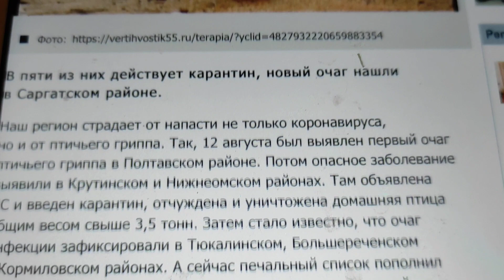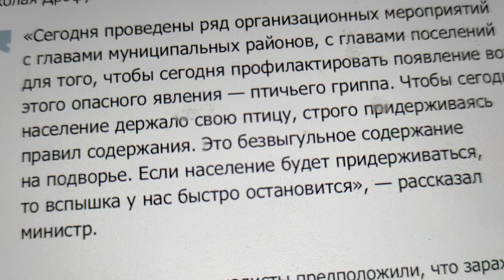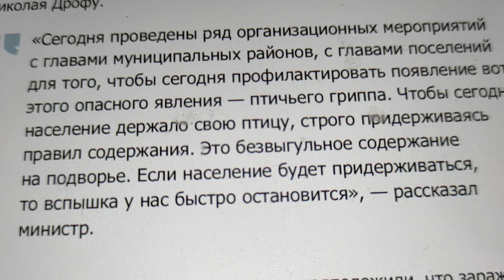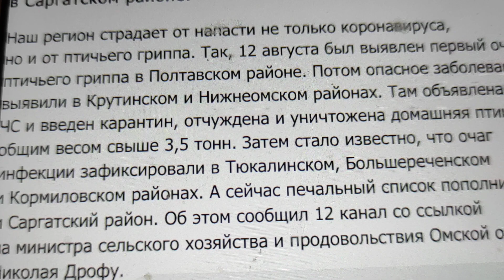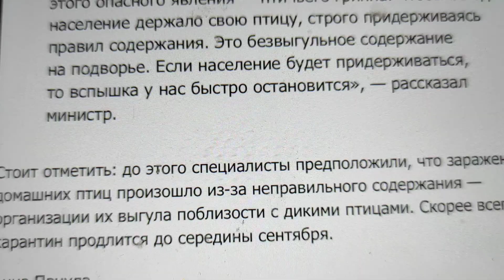Птичий грипп подступает со всех сторон🥶